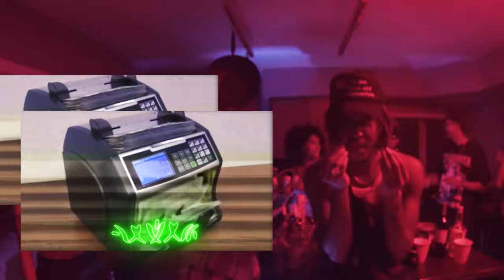Projexx - Paid in Full feat. BEAM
Directed By: STAY SAFE WORLD. From the mixtape Fully Vol. 1